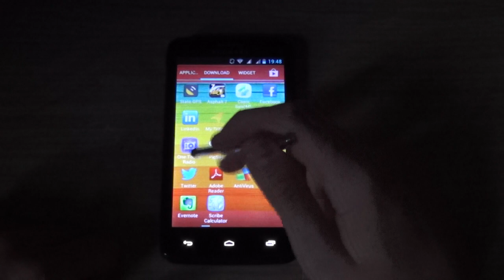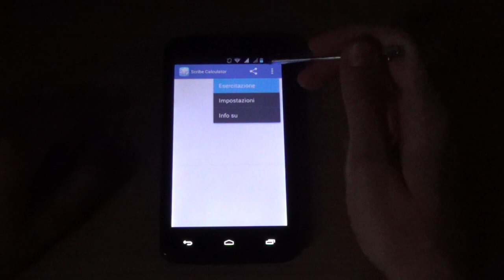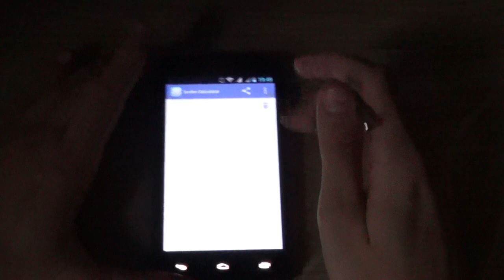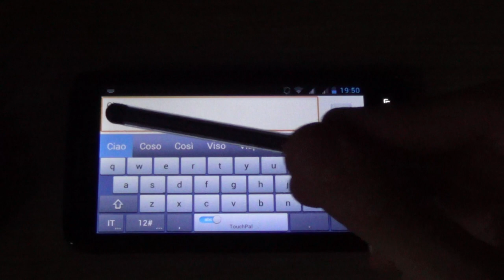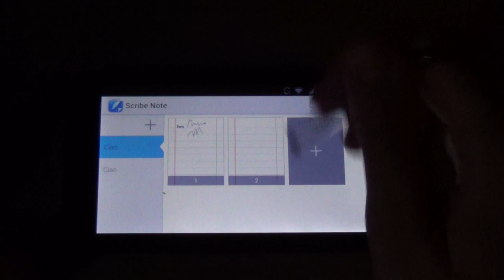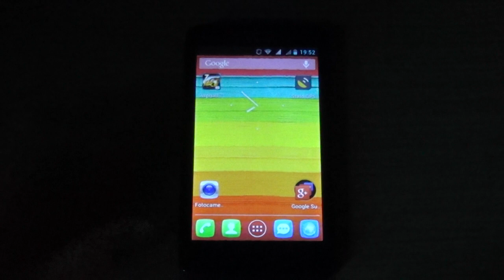Alcatel Scribe Easy uso pennino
Alcatel Scribe Easy uso pennino by Mauro - AndroidBlog.it